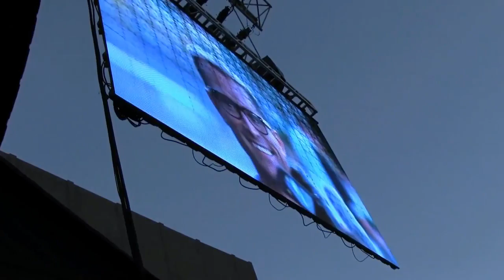Sasha McVeigh - Mr Brown Eyes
Video by: Stephanie Till
Vocals and Rhythm Guitar: Sasha McVeigh
Lead Guitar: Phil Valdez